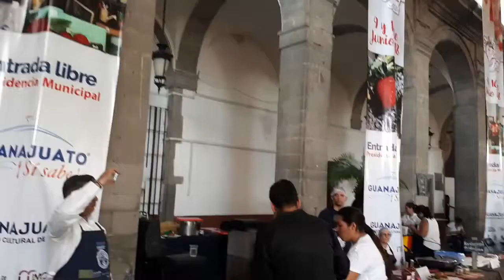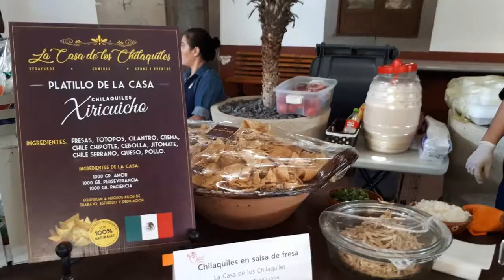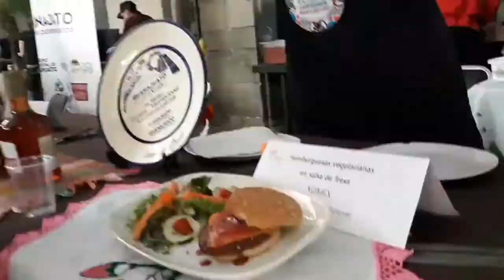Así se vivió el 6º 🍓 Festival de la capital mundial de la fresa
Ya toda una tradición durante junio en el claustro de la Presidencia Municipal. Más de cien platillos presentados en sus variantes tradicionales y profesionales: entradas, plato fuerte, bebidas y postres; todos incluyendo la fresa entre sus ingredientes. Música, baile, madonari, todo para los locales y visitantes que conocen todos los productos comerciales de la región.
Algunos platillos degustados: patacón de fresa, tequeño de fresa, fusilli al 'fresto', hamburguesa vegetariana en salsa de fresa, crepa estilo Irapuato, chiles rellenos de fresa escarlata en salsa al tequila, chilaquiles en salsa de fresa, chorizo, tacos al pastor con fresa, tamales de chile, milanesa, chamorros, etc.
¿Probaste algún otro? ¡Cuéntanos!